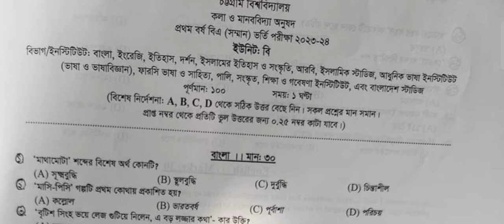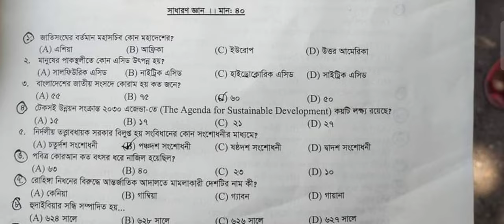CU Admission B Unit Question Solution 2024।। Chattogram University B Unit question solve 2024